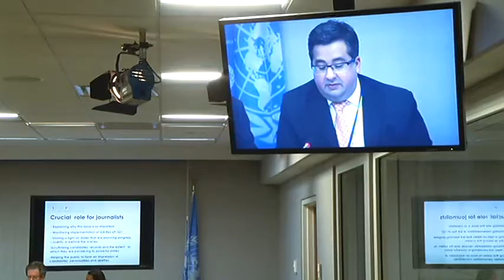Press conference on the selection process for the next Secretary-General.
Speakers: Ambassador Sven Jürgenson, Permanent Representative of Estonia; Ambassador Juan Carlos Mendoza Garcia, Permanent Representative of Costa Rica; Mr. William Pace, Executive Director of the World Federalist Movement-Institute for Global Policy; and Ms. Nathalie Samarasinghe, Executive Director of the United Nations Association - United Kingdom